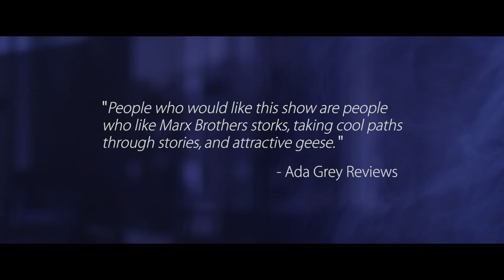Official Down the Moonlit Path Trailer 2015 (NWaC)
CHICAGO READER RECOMMENDED & EXTENDED!

Nothing Without a Company opens its 10th Anniversary Season with Down the Moonlit Path created and directed by Rachel Staelens and adapted by Tate A. Geborkoff.

Join us DownThe Moonlit Path where kings are humbled, witches lurk in shadows, children are heroes, and transformation reigns. Experience the excitement of promenade theater, where the action surrounds the audience in an interactive environment filled with puppetry, dance, music, multi-media elements, and magic. In their tradition, NWaC gives the audience the option to choose their own adventure and interact with the environment surrounding them, providing the most unique theater experience in Chicago.

Producers: Anna Rose ii-Epstein and Edgar Sanchez
Producing Asst: Rosetta Lane
Assistant Director: Rose Freeman
Head Dramaturg: Kevin Sparrow
Dramaturg: Gaby Labotka
Script Supervisor: Philip Brankin
Choreographer: Ryan Tang
Production Manager: Jordan Siragusa
Production Stage Manager: Sarah Collogne
Stage Manager: Taylor Figura
Set: Nicci Schumacher
Asst Set/Lead Magic Crew: Matt Teister
Environment/Media: John "Smooch" Medina
Lights: Jess Harpenau (Krometis)
Costumes: Whitney Masters
Puppets: Lolly Extract
Sound Engineer: Tim Foley
Fight Choreographer: Will Bennett
Vocal Coach: Dave Fink
Asst Choreographer: Erica Murphy
Animation/Marketing Images Designer: Kenneth Roberts
Animation Designer : Mary Patchell
Indiegogo Film: Cameron Downing
NWAC Marketing Director: Molly Fisher
NWaC Art Director: Jake Fruend
Casting Director: Kaitlin Carver

Magic Crew:
Morgan Cooper
Spencer Read
Paige Reilly

FEATURING:
Connor Baty
Kevin Bensley
Taylor Badri Dariarow
Mari DeOleo
Emily Duke
Romeo Green
Heather L. Jencks
Wanda B. Jin
Valerie Lyvers
Josh Mattingly
Tobi Mattingly
Davon Roberts
Rafael Franco-Steeves
Akua Sarhene
Nora Ulrey
Reginald Vaughn